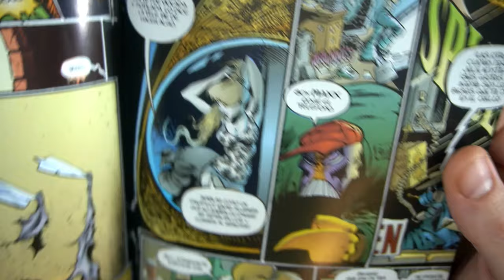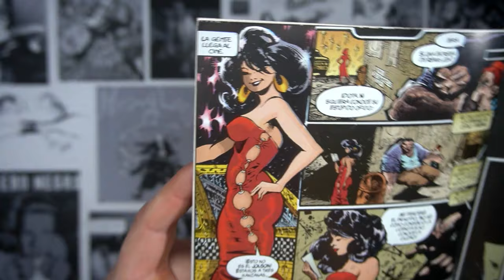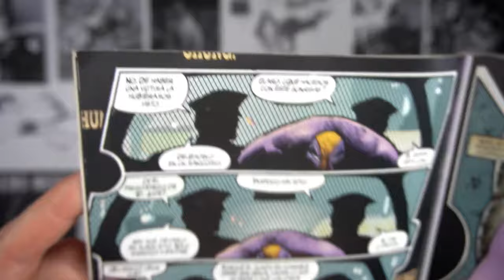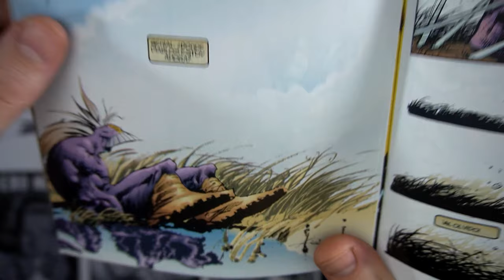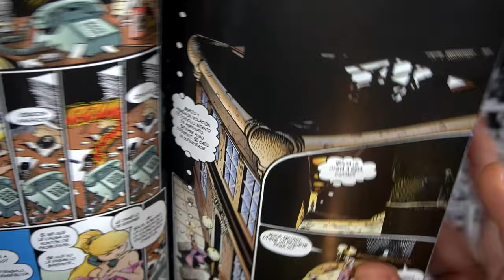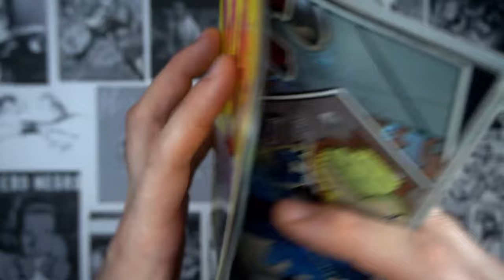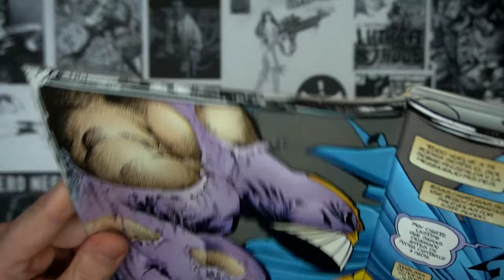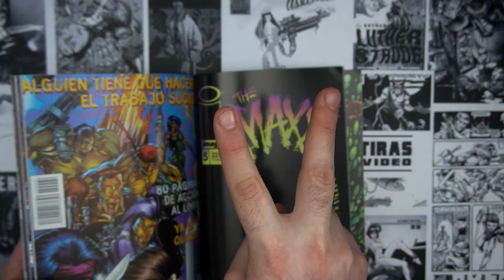CALLEJONES, CAJAS DE CARTÓN ASESINAS: THE MAXX #01!!!!!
The Maxx es una rareza dentro del catálogo de Image Comics. Publicado en España en Octubre de 1995, pertenece a la segunda ola de lanzamientos de la nueva y rompedora editorial. Es un comic tan extraño como brillante: En un sello que se caracterizaba por los músculos, la violencia, los miembros biónicos y los cuerpos esculturales, The Maxx planteaba una historia compleja con diversas capas de significado y mucha reflexión sobre el proceso de hacerse adulto (Entre otras cosas)... Y lo hacía mediante aventuras surreales y un dibujo a medio camino entre el dibujo animado y el cómic de superhéroes, con un protagonista lleno de carisma.